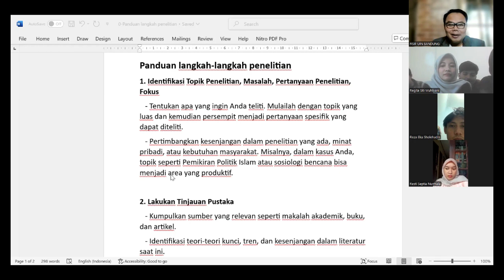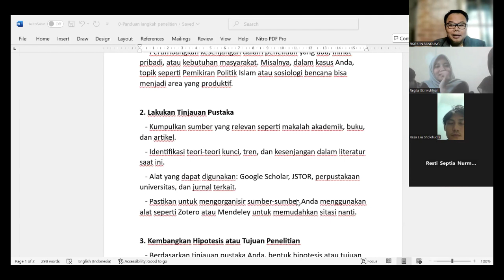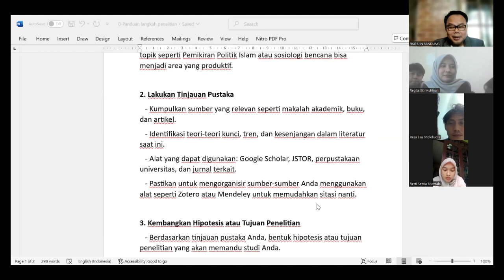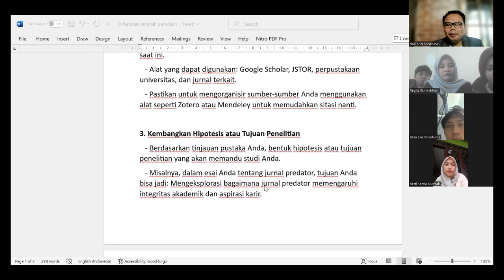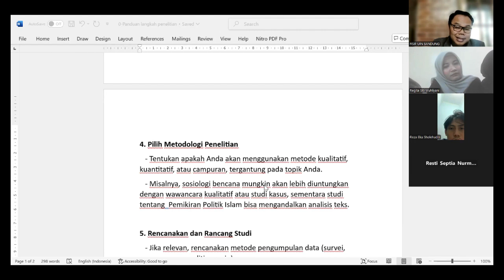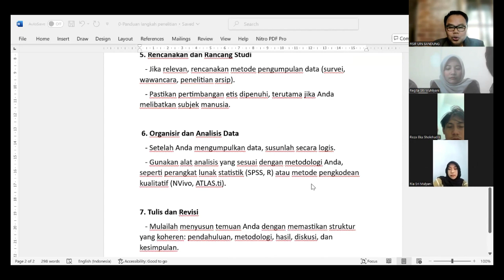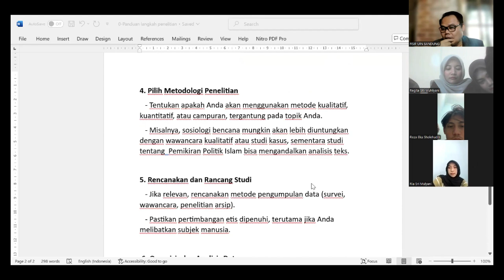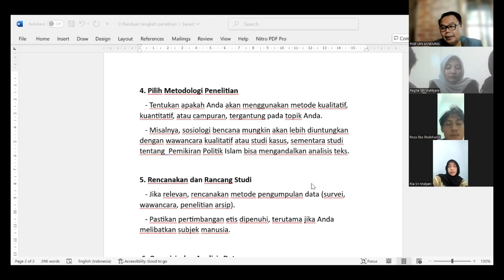Menulis Mini Proposal Skripsi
Menulis Mini Proposal
Bersama mahasiswa bimbingan akademik angkatan 2021 program studi sosiologi, FISIP, UIN Bandung
Dosen: Asep Muhamad Iqbal, Ph.D.